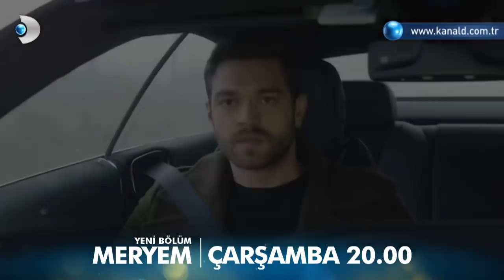Meryem / Tales of Innocence Trailer - Episode 27 (Eng & Tur Subs)